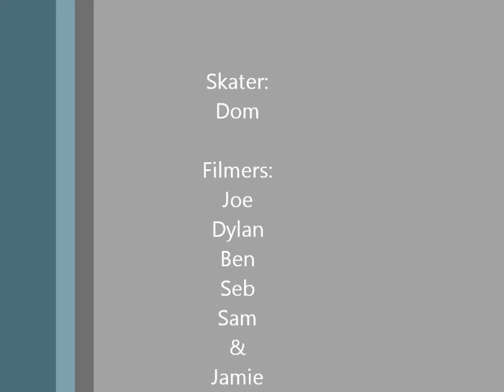Little edit of bails and lands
some bails and some lands